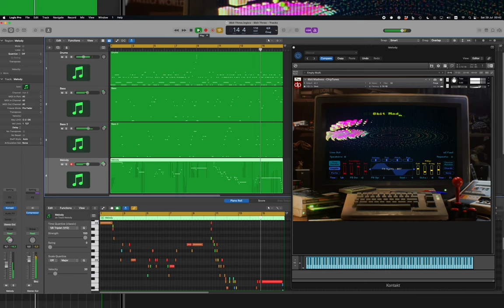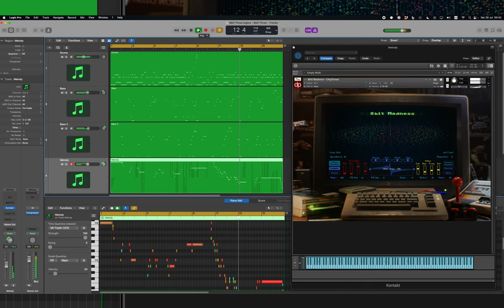8bit Madness DEMO 3 RANDOM INST